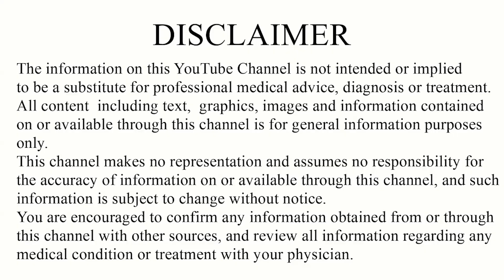ఇది చేస్తే మీ Body Cool అయిపోతుంది అంతే...........| Dr. Chitkeshwar | The Health Expert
Stay Cool with Amla Powder and Water! 🌿❄️

Feeling the heat? Discover how amla powder and water can naturally cool your body! Learn the benefits of this superfood, packed with vitamin C and antioxidants, and how to prepare this refreshing drink. Stay refreshed and boost your health this summer.